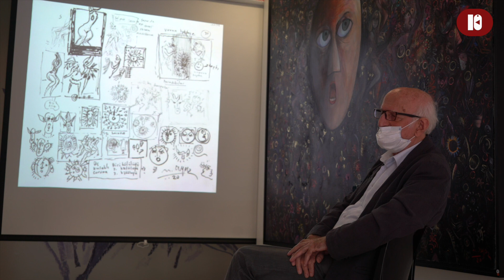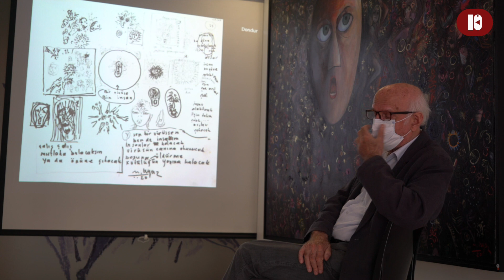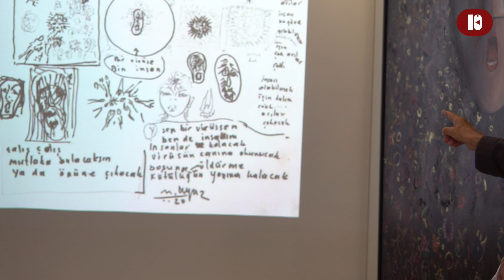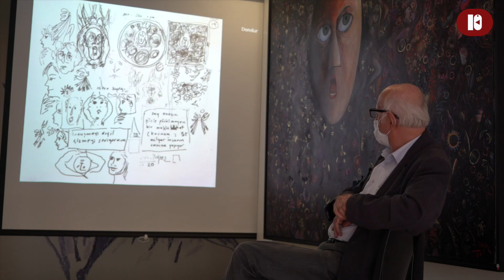Ressam Prof.Dr. Mustafa AYAZ ile Milyarlarca Korona ve Bir İnsan - Dr. Necati YALÇIN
Kaleli Sanat ekibimizle, Sayın Dr. Necati YALÇIN önderliğinde, Ressam Prof. Dr. Mustafa AYAZ hocamızın kendi adını taşıyan Mustafa Ayaz Müzesinde yer alan ''Milyarlarca Korona ve Bir İnsan Sergisi''ni gezdik. Saygıdeğer hocalarımıza çok teşekkür ediyor, bu güzel ve değerli sergiyi gezmenizi tavsiye ediyoruz. Sergiden ve röportajdan kameralarımıza yansıyan sıcak sohbeti sizlere aktarıyoruz. İyi seyirler...

PROF.DR. MUSTAFA AYAZ KİMDİR?

Çağdaş Türk Resim Sanatının önde gelen isimlerinden biri olan Mustafa Ayaz, 1938 yılında Trabzon’un Çaykara kazası Kabataş köyünde doğar. II. Dünya Savaşı’nın bunalımlı yıllarına rastlayan çocukluğu, yoksulluk ve hastalıklarla geçer. İlkokula ancak 10 yaşında iken başlayabilme olanağı bulan Ayaz’ın resme ilgisi o sıralarda başlar.1953’de Erzurum Pulur Köy Enstitüsüne girer. Orta sınıf son sınıfta iken hocalarının dikkatini çeker ve İstanbul Çapa İlk Öğretmen Okulunun Resim Semineri sınavlarına girmesi önerilir. Sınava girer ve kazanır. Ta o zaman yolu belirlenmiş olur. Bu yol sanat yolu olacaktır. 1959 yılında Çapa İlk öğretmen okulunu bitirir. Bir yıl ilkokul hocalığından sonra, 1960’da Gazi Eğitim Enstitüsünün Resim Bölümüne girer ve oradan 1963’de mezun olur. 3 yıl Çorum İlk Öğretim Okulunda resim öğretmenliği ve atölye şefliği yapar. 1966’da Gazi Eğitim Enstitüsü Resim Bölümü asistanlık sınavını kazanır ve 1984 yılına kadar aynı okulda resim hocalığı yapar. 1984’de Hacettepe Üniversitesi Güzel Sanatlar Fakültesine geçer, 1987’de buradan emekli olur. 1987 yılında Profesör olan Ayaz, aynı yıl Bilkent Üniversitesi Güzel Sanatlar Fakültesine atanır ve 1988 yılı başında bu görevinden kendi isteği ile ayrılır. O günden bu yana çalışmalarını kendi atölyesinde sürdürmektedir.
Yurtiçinde altmışı aşkın kişisel sergi açan ve 19 ödül kazanan sanatçı; Hindistan, Kuveyt, Mısır, Romanya,  Bulgaristan, Polonya, Belçika, Fransa, ABD, İngiltere, Cezayir ve Almanya gibi pek çok ülkede karma sergi ve bienallere katıldı. Ayaz’ın 400’den fazla yapıtı yabancı ülke koleksiyonlarında, 4.000’e yakını da yerli koleksiyonlarda bulunmaktadır.

Ödüller
2009 Ankara Rotary Kulübü, Meslek Hizmet Ödülü
2009 Sanat Kurumu, Jüri Özel Ödülü
2008 Hacettepe Üniversitesi, 2008–2009 Akademik Yılı, Sanata Hizmet Ödülü
2008 Sanat Kurumu, Resim Dalında Yılın Sanatçıları Ödülü
2007 ArtForum Sanat Fuarı, Mustafa Ayaz Müzesi - Kurum Onur Ödülü
2007 Çağsav Onur Ödülü
2005 EgeArt Sanat Fuarı Ödülü
1999 Hacattepe Üniversitesi 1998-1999 Akademik Yılı Sanat Ödülü
1988 Mimar Sinan 400. Yılı Anma 2.lik Ödülü
1986 T. Petrolleri A. Ş. Resim Yarışması'nda Başarı Ödülü
1983 Meteksan Desen Yarışması'nda Başarı Ödülü
1983 44. Devlet Resim ve Heykel Sergisi Başarı Ödülü
1982 DYO Resim Yarışması'nda Mansiyon
1980 41. Devlet Resim ve Heykel Sergisi Başarı Ödülü
1977 DYO Resim Yarışması'nda Başarı Ödülü
1975 DYO Resim Yarışması'nda Başarı Ödülü
1973 Cumhuriyetin 50. Yılı Resim Yarışmasında Başarı Ödülü
1972 34. Devlet Resim ve Heykel Sergisi Başarı Ödülü
1971 33. Devlet Resim ve Heykel Sergisi 2. lik Ödülü
1971 TRT Sanat Ödülü
1969 Gençler Arası Resim Yarışmasında 2. Mansiyon

MUSTAFA AYAZ MÜZESİ

1720 m² lik bir alan üzerinde yer alan Mustafa Ayaz Müzesi’nin toplam kullanım alanı 5000 m² dir. 7 kattan oluşan müzenin çatı katında, sanatçının özel ofisi ve hobi atölyeleri bulunmaktadır.

Müzede, Mustafa Ayaz’ın hocası Prof. Adnan Turanî’nin onur sanatçısı olarak yer aldığı bir bölüm ayrılmıştır.

Giriş katında yer alan Mustafa Ayaz Sanat Galerisi, 2007 yılında Mustafa Ayaz’ın resim sergisiyle açılmıştır. Galeri, çağdaş plastik sanatların gelişmesi yolunda, yerli ve yabancı sanatçılara yönelik periyodik sergiler ve farklı sanatsal etkinlikler düzenleyerek,  sanatseverlerle buluşmayı hedeflemektedir.

Galerinin yanı sıra, kafe, hediyelik eşya ve kütüphane bölümleri de giriş katında yer almaktadır.

-1. katta ise 4 adet atölye olup, bu atölyelerde Güzel Sanatlar Fakültelerine hazırlık, resim, heykel ve seramik kursları verilmektedir. Mustafa Ayaz Sanat Kursu’nun amacı hangi yaşta olursa olsun, sanata ilgi duyan ve bu konuda kendini geliştirmek isteyen kişilerle, bilgi ve deneyimlerini paylaşmaktır.

* Müze ve Galeri, Pazartesi günleri hariç her gün 11.00–18.00 saatleri arasında ziyaret edilebilir.

Milyarlarca Korona ve Bir İnsan Sergisi ise 31 Aralık 2020 tarihine kadar görülebilir.

ADRES: Ziyabey Cad. No:25 Balgat – Ankara

YAPIM: Kaleli Medya Yapım